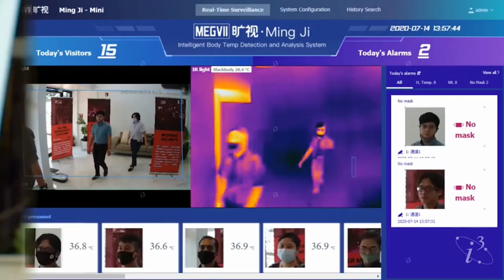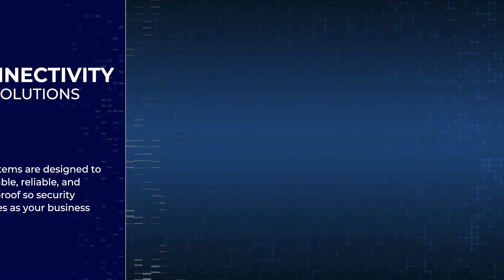i3 Technologies Corporation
Established in 2001, i3 Technologies Corporation pioneered IP surveillance in the Philippines, and from developing its expertise in system integration of security & safety, auxiliary, and connectivity solutions, it has evolved into developing systems complemented by video analytics.

The company was established with an enterprise to provide quality systems integration with only the best technologies in the market. For 19 years, we have created and maintained a high level of trust & confidence among our clients.

We have a fully-stocked warehouse and a full team of qualified and skilled sales, design, and project engineers; ready to support clients at any time.

Products and Solutions:
1. Security & Safety Systems: Video Surveillance | Access Control | Turnstile and Boom Barriers | Video Management | Detection Systems | Visitor Management System | Face Tracking and Recognition | Smart Command Centers
2. Auxiliary Systems: Public Address Systems | Fire Detection and Alarm Systems
3. Connectivity Solutions: Network Infrastructure | Structured Cabling System
4. Professional Services: System Consultation | Systems Design | Maintenance & Technical Support for all projects.

Our offices are located in Metro Manila and Cebu, enabling us to deploy over a hundred installers nationwide at any given time.